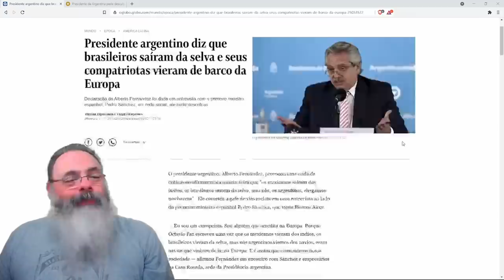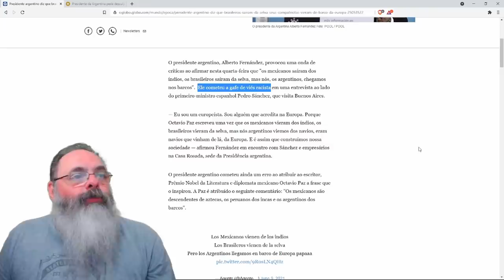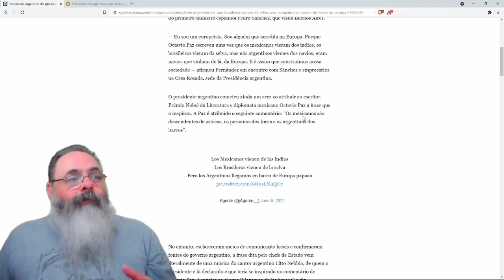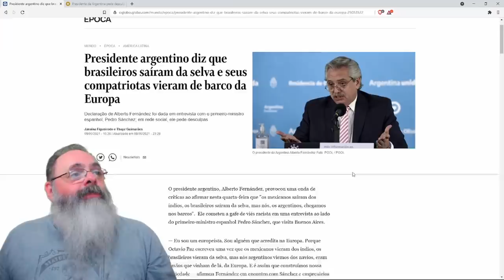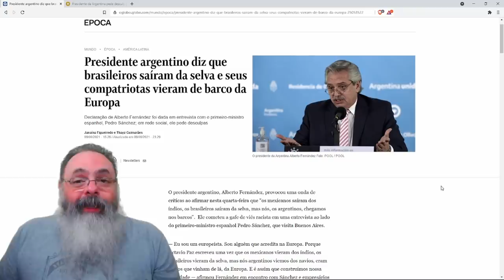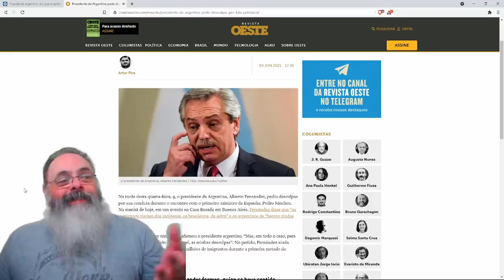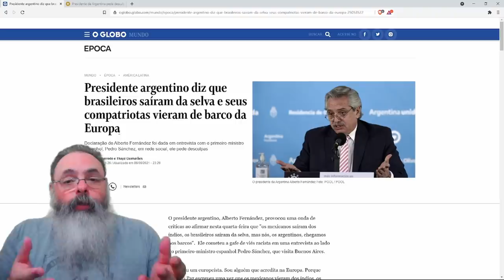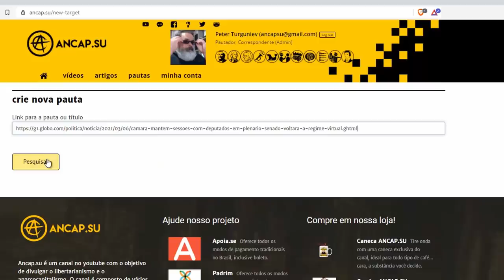Frase preconceituosa do presidente argentino mostra como a esquerda é racista